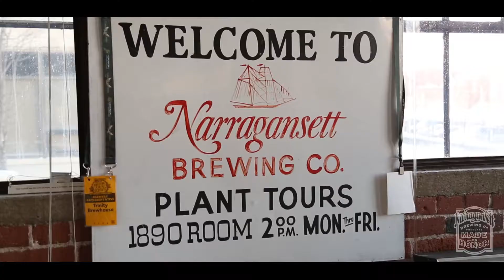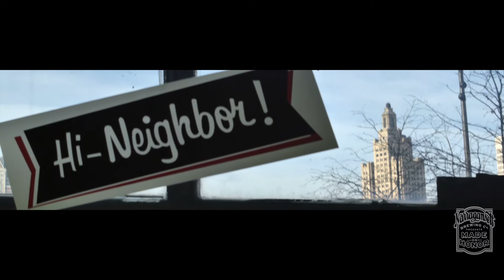Narraganset Beer - The Made On Honor Series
This year is a special year for Narragansett. Not only will we be turning 125 in December, but this June actually marks our 10th Anniversary of the brand declaring its independence and returning to Rhode Island.

In the past 10 years we have watched New England, and more specifically, Rhode Island become a hotbed for passionate artists, makers, chefs, and retailers who deeply care about their crafts, the products they produce, and the items they carry.

We have been lucky enough to meet and befriend so many craftsmen and craftswomen in this community over the years. Not only is what they do incredibly breathtaking, but the way they treat their neighbors, their outlook on life, and their sheer dedication to pushing themselves further and honing their craft is profoundly inspiring. To us, that is the definition of “Made On Honor”, and we feel that these amazing individuals deserve our attention.

We’re here because of the help and support of our community. We will never forget that. We feel that it is our responsibility to pay that support forward and help our community grow. So please, meet some of our neighbors. They have inspired us, and we’re sure they’ll do the same for you.

– Narragansett Brewing Co.